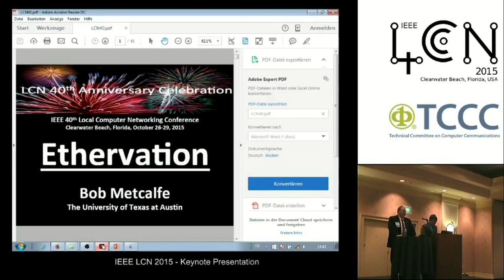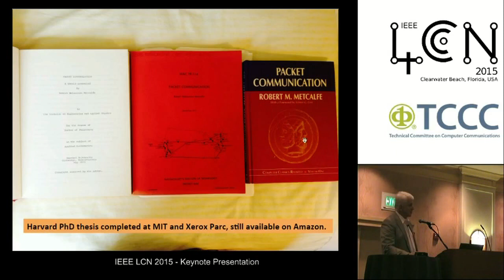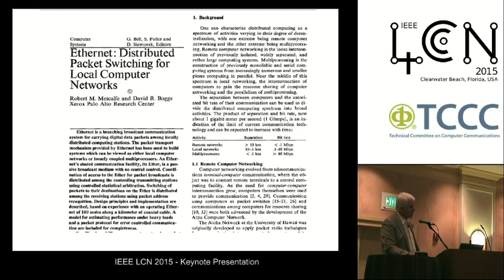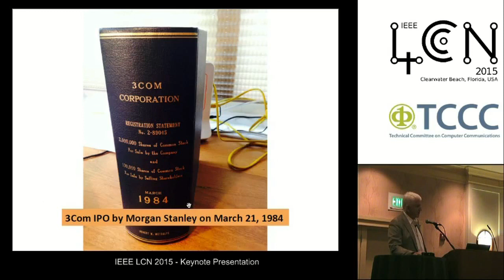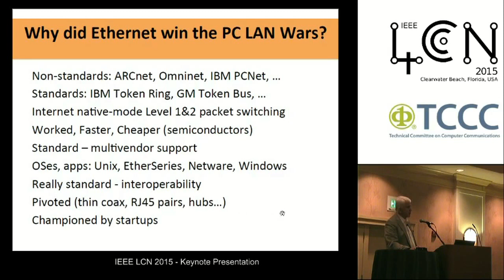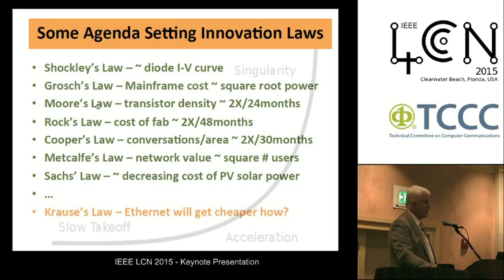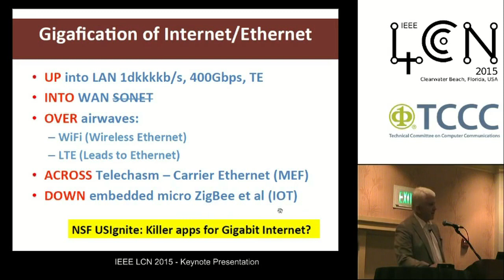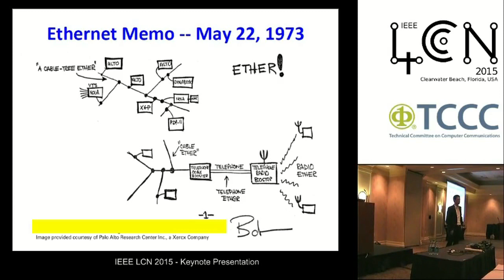IEEE LCN 2015 Oct 27 - 09.30h Conference Keynote Bob Metcalfe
This is the presentation capture of the LCN conference keynote
- entitled "Ethervation: Innovation of and on the Ethernet platform"
- presented by Prof. Robert Metcalfe, The University of Texas at Austin, USA

At the LCN conference in October 2015 in Clearwater/Florida, we celebrated 40 years of LCN with a look back on the contributions made by past speakers, attendees, and authors.

As a technical trial, we captured the presentations of several major LCN sessions such as the main conference keynotes, the 40th anniversary panel, the workshop keynotes, and others.